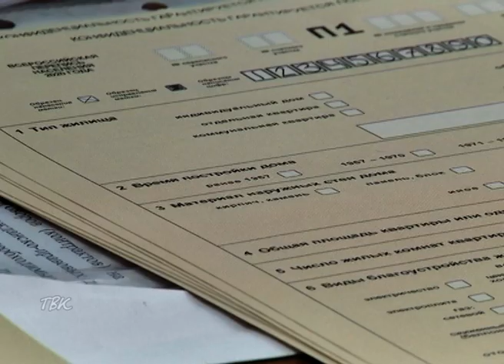Всероссийская перепись населения перенесена на сентябрь 2021 года